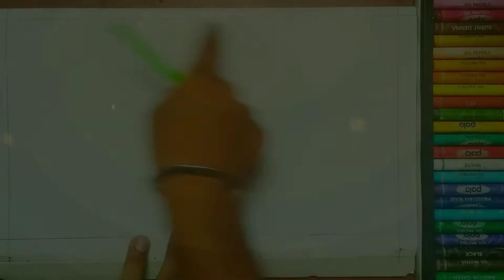কিভাবে ঘর আঁকবেন।How To Draw Hut, Home। Lesson No- 13 । ART For KIDS with SR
আর্ট ফর কিডস উইথ এস.আর.

আমার এই দাগ ও বিন্দু গুলো ভালোকরে দেখুন

নমস্কার, বন্ধুরা আমার চ্যানেল আর্ট ফর কিডস উইথ এস.আর. -এ আমার সকল ইউটুইবের দর্শক বন্ধুদের করজোড়ে স্বাগত জানাই । আজ আমার বিষয় "আপনারা কিভাবে সহজ পদ্ধতিতে একটি ঘর অঙ্কন করবেন " তো আপনারা পুরো ভিডিওটা দেখুন, আশা করি ভিডিওটা দেখলে অনেকটাই শিখে যাবেন। তারপর তো আপনাদের বারবার অভ্যাস করতে হবে। তো দেখুন.

ART FOR KIDS with SR @artforkidswithsr4218

My ART FOR KIDS with SR channel is mainly for little kids and their parents to teach drawing.  I want to teach little kids and their parents how to learn to draw. I will teach you to recognize colors. I will teach you how to draw a picture and how to paint that picture. So please learn to draw with me on YouTube.

আমার ART FOR KIDS with SR চ্যানেলটি মূলত ছোট বাচ্চাদের এবং তাদের অভিভাবকদের আঁকা শেখানোর জন্য। আমি ছোট বাচ্চাদের এবং তাদের বাবা-মাকে শেখাতে চাই কিভাবে আঁকা শিখতে হয়। আমি তোমাদের রং চিনতে শেখাব। তোমাদের শিখিয়ে দেব কিভাবে একটি ছবি আঁকতে হয় এবং কিভাবে সেই ছবি আঁকতে হয়। তাই অঙ্কন শিখুন আমার সাথে ইউটিউবের মাধ্যমে।